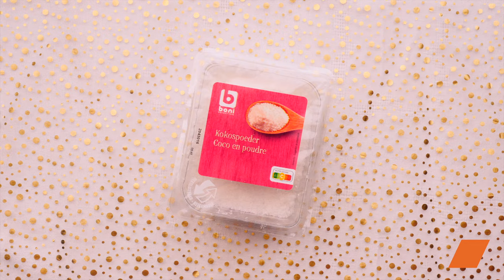Petit pain au parmesan et cocktail enneigé au champagne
Dans cette vidéo magique, plongez dans l'art de la célébration avec notre recette exclusive pour le Nouvel An : des petits pains étoiles au parmesan accompagnés d'un cocktail enneigé au champagne ! 🌟🥂✨ Transformez votre réveillon en une expérience culinaire mémorable en suivant notre tutoriel pas à pas.

🍞 Petits Pains Étoiles au Parmesan :

Découvrez le secret pour créer des petits pains dorés et croustillants.
Un mélange parfait de tendresse et de richesse avec une généreuse couche de parmesan.
Servez-les chauds pour une expérience gustative inoubliable.

Ingrédients :

- 300 ml de lait
- 2 sachets de levure boulangère
- 500 g de farine
- 2 oeufs
- 1 c.à.c d'oignons en poudre
- 1 c.à.c d'ail en poudre
- 50 g de parmesan râpé
- Mozzarella
- Pesto (pour la dégustation)

👩‍🍳 Préparation :

Dans un saladier, mélanger 300 ml de lait tiède avec deux sachets de levure boulangère. Ajoutez 500 g de farine, 2 œufs, 1 cuillère à café d'oignons en poudre, 1 cuillère à café d'ail en poudre, 50 g de parmesan râpé ainsi qu'une cuillère à café de sel. Pétrir. Placer 1h au four à 50°C pour faire monter la pâte. Divisez en 20 petites boules de pâtes identiques. Coupez 20 morceaux de mozzarella et enrobez les dans vos boules de pâtes. Formez une étoiles. Badigeonnez d'œuf et saupoudrez avec le reste de parmesan. Cuire 20 minutes à 180°C.

🍹 Cocktail Enneigé au Champagne :

Ingrédients :

Pour un verre :
- 25cl d'eau
- 25g de sucre
- Noix de coco râpé
- 15 ml de lait de coco
- 30 ml de jus d'ananas
- Champagne

👩‍🍳 Préparation :

Dans une casserole, versez 25 cl d'eau et 25 g de sucre. Laissez chauffer 10 minutes à feu doux puis laissez refroidir. Trempez le bord du verre dans le sirop puis dans la noix de coco râpé et laissez sécher. Versez 15 ml de lait de coco, puis 30 ml de jus d'ananas. Remplir le verre de champagne.